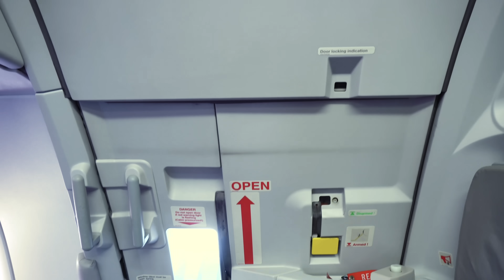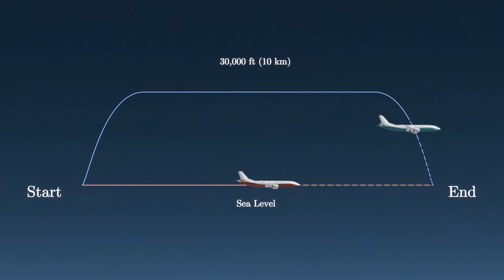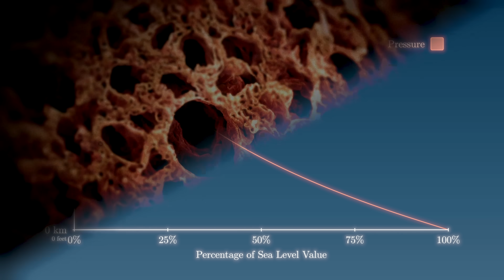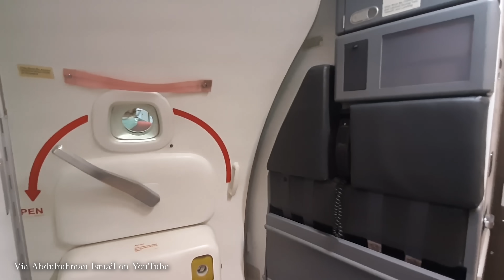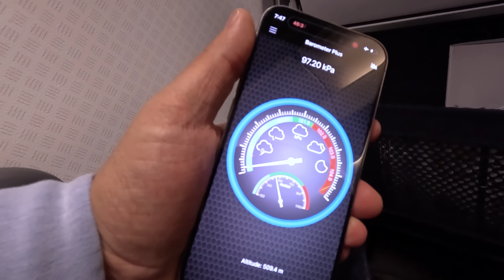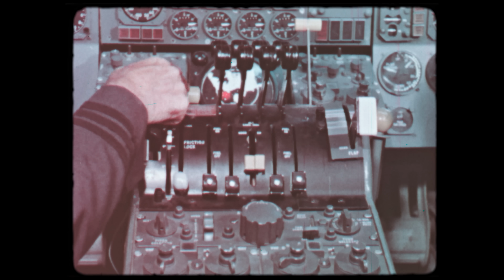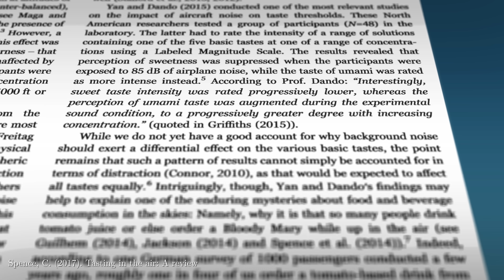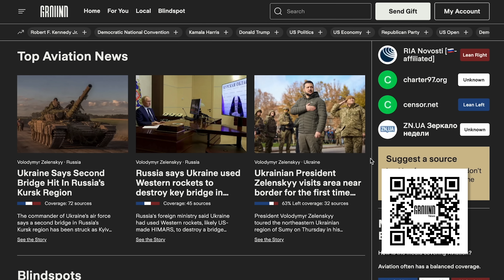What Everyone Gets Wrong About Planes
Myths and misconceptions about planes. to see through media misconceptions and get all sides of every story.

A massive thank you to Petter Hörnfeldt for his expertise and time. Check out @MentourPilot.

A huge thank you to Baz Collins, Nick Woods, Val Bukmanis, and everyone at the Queensland Air Museum for hosting us and making this shoot possible

A special thanks to Roddy McNamee for helping out with the script

A big thank you to Emily Zhang, Petr Lebedev, and Casper Mebius for their help and guidance!

00:00 Can plane doors be opened mid-flight?
00:28 How high do planes fly?
02:31 How do jet engines work?
04:43 Airplanes before cabin pressurization
05:34 Why don’t pressurized planes need door locks?
07:07 Do people fart more in planes?
07:57 The story of Aloha Airlines Flight 243
09:21 The story of Asiana Airlines Flight AA8124
09:57 Is “airplane mode” on phones real?
13:53 Why does airplane food taste bad?
15:07 Why do people drink tomato juice on planes?
16:15 How safe is air travel?

If you’re looking for a molecular modeling kit, try Snatoms, a kit I invented where the atoms snap together magnetically

References:
Garrido, E. et. al. (2019). Breathless and dying on Mount Everest. The Lancet Respiratory Medicine
Ritchie, C. (1996). Potential Liability from Electromagnetic Interference. Journal of Air Law and Commerce
Sabatini N. (2005). Statement before the Subcommittee of Aviation. U.S. Department of Transportation
Mayer, F. et al. (2022). Indoor Air Quality in Commercial Air Transportation. Handbook of Indoor Air Quality
Burdack-Freitag, et al. (2010). Odor and taste perception in a simulated aircraft cabin. Journal of Consumer Protection and Food Safety.

Terrifying video shows Asiana flight door open in mid-air by National Post
Anatomy of the Inner Ear model by Annie Campbell, Now Medical Studios

Directed by Gregor Čavlović and Derek Muller
Written by Gregor Čavlović, Derek Muller, Petr Lebedev, Emily Zhang, and Casper Mebius
Edited by Jack Saxon
Animated by Mike Radjabov, Fabio Albertelli, Ivy Tello, David Szakaly, and Jack Saxon Illustrated by Jakub Misiek
Filmed by Chase Brockett, Charles Clement, and Derek Muller
Additional research by Gabriel Strong
Produced by Derek Muller, Gregor Čavlović, Rob Beasley Spence, Tori Brittain, Owen Maher,  Emily Lazard, Luke Lewis, Petr Lebedev, Emily Zhang, and Casper Mebius

Thumbnail contributions by Ren Hurley, Peter Sheppard, Mike Radjabov, and Igant Barbeci

Additional video/photos supplied by Getty Images and Storyblocks